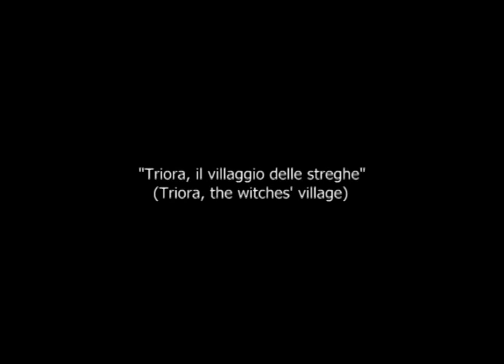Triora, il villagio delle streghe, 2004 (english)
(Triora, the village of the witches)

During the inquisition in Italy, the women of Triora were arrested and tortured for witchcraft. Camera in hand I go and see what things are like there today.

Video / 6'42s / Italian subtitles English